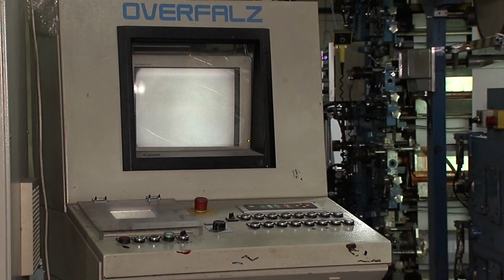Экскурсия по заводу "ЛИЛИЯ" в г Новошахтинске